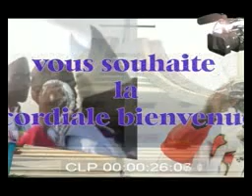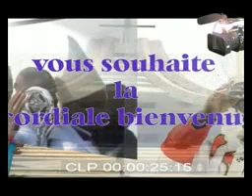Dernier hommage à Maitre Gérard Kamanda wa Kamanda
C'est au cours d'une célébration eucharistique devant des nombreuses autorités et fidèles que le Cardinal Laurent MONSENGWO PASINYA a rendu un dernier hommage à ce digne fils du pays le 30/01/2016 à la Cathédrale Notre Dame du Congo.